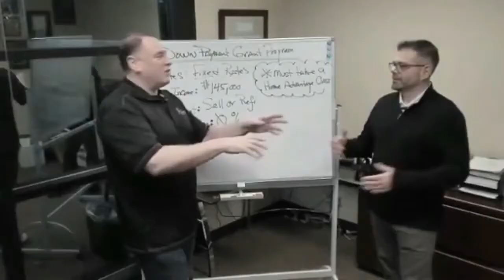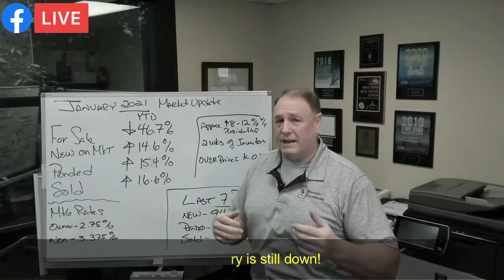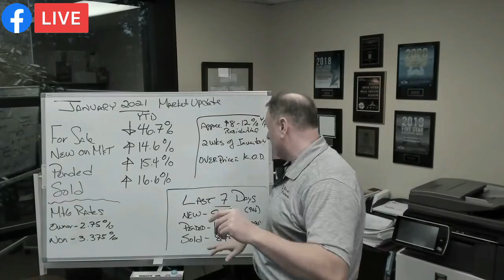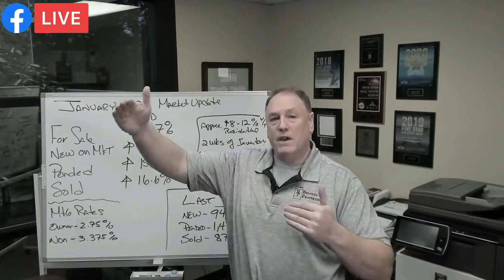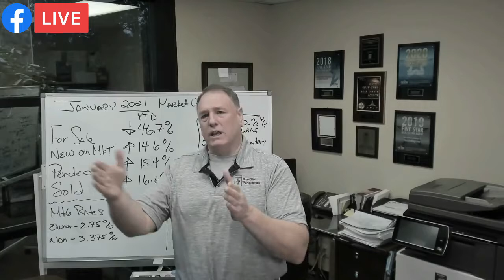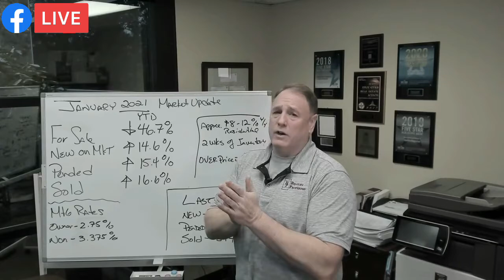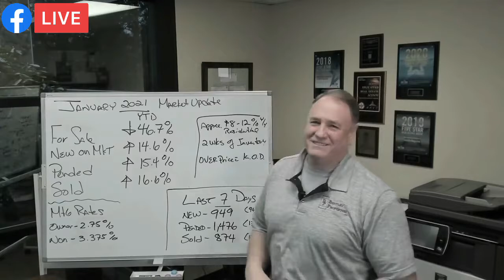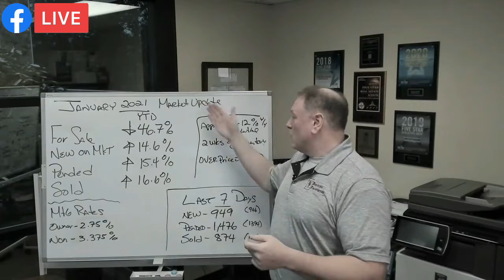How is January 2021 Stacking Up Compared to 2020?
🏡 How is January 2021 stacking up compared to 2020? Plus learn more about how we are trending today.
📍 Presented by George Moorhead with Bentley Properties